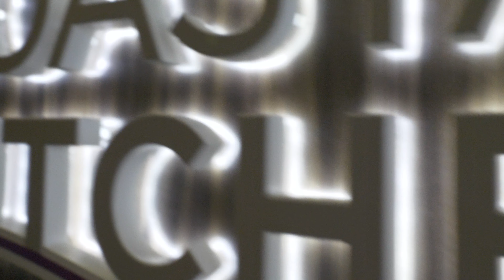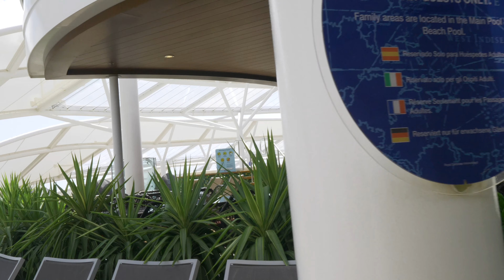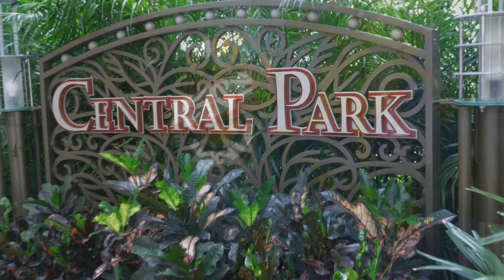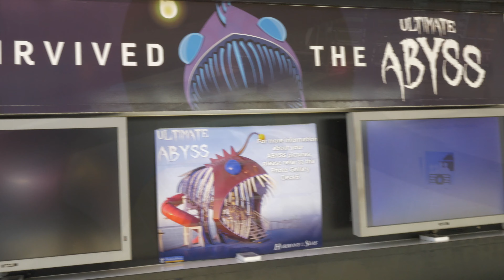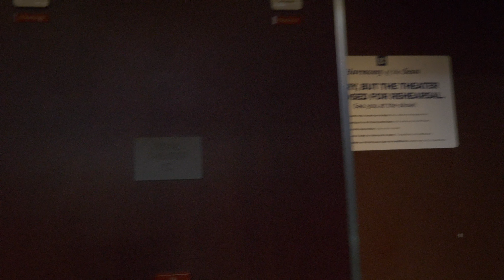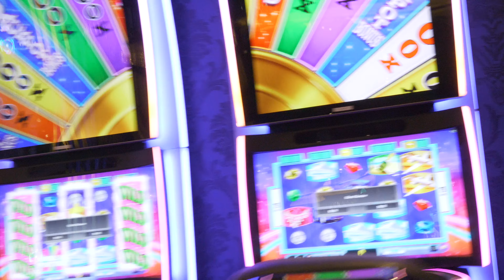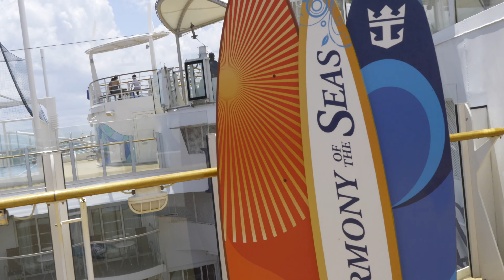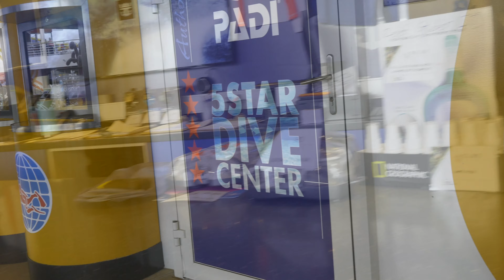HARMONY OF THE SEAS CRUISE SHIP TOUR 2020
A COMPLETE TOUR OF HARMONY OF THE SEAS 2020. All room types, most common areas. Enjoy! Recorded in March 2020.